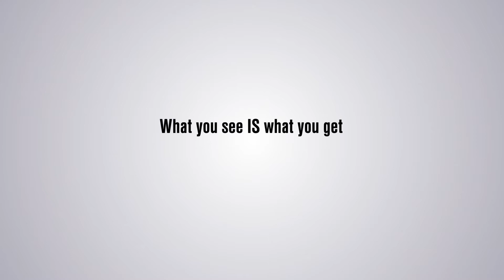Steve Sims Speaking Reel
Steve Sims showing how to keep it simple, raw and ugly!